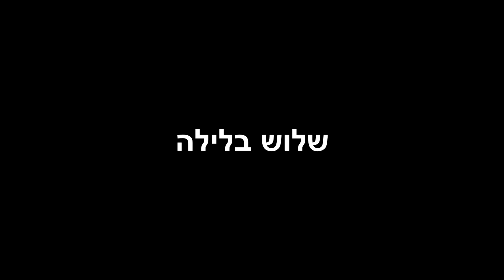יצאתי לה על החיים